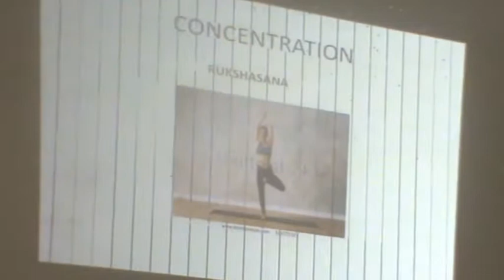yoga | increase concentration power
home remedies | yoga ( increase concentration power )

how to increase concentration power explained at AYUSH (Government of Karnataka)